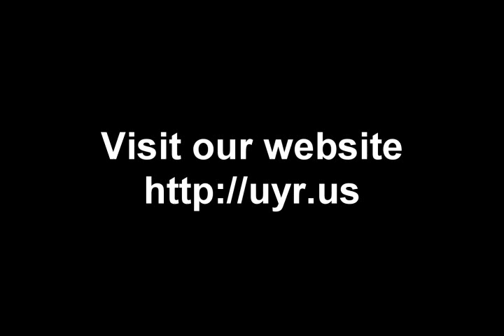12-28-11 Stevie.wmv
Stevie has been isolated for most of his life. Thanks to his foster mom, Phyllis, he is making progress everyday toward being a normal dog.